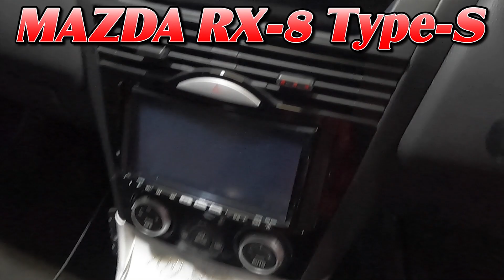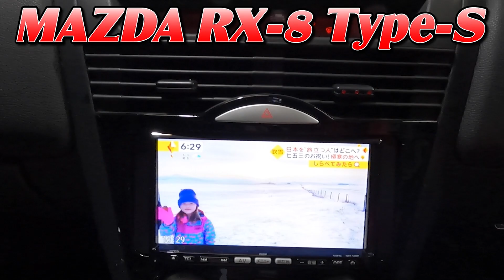【MAZDA RX-8 TYPE-S】マツダRX-8タイプS パールホワイト仕上げの上品で綺麗な車！仕上がりがとても良い新規入庫車！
見たい車があればお気軽にコメントください！！！